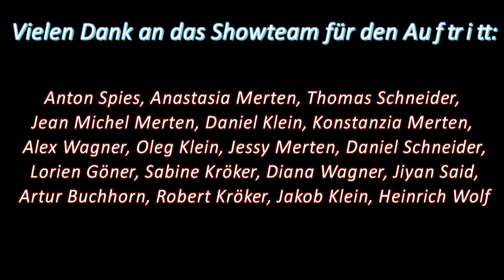Auftritt Sportgala 11.12.16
Auftritt der Wushu und Kampfkunstclub Lippe e.V. bei der Sportgala.